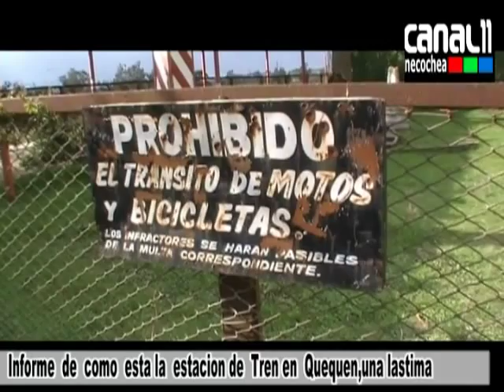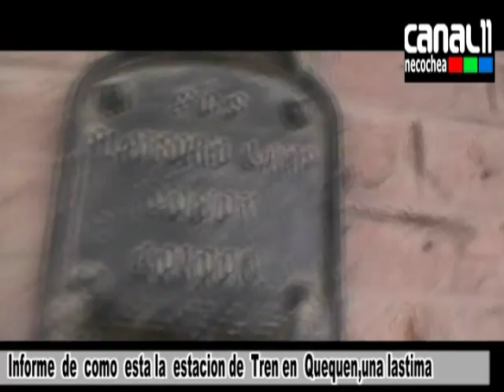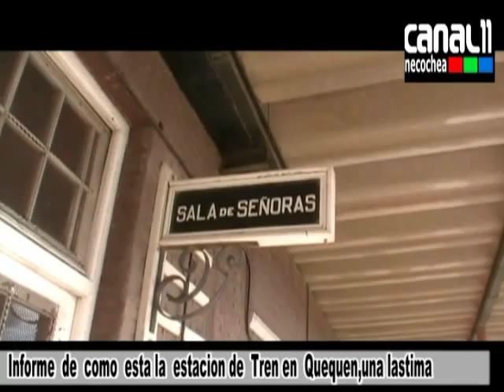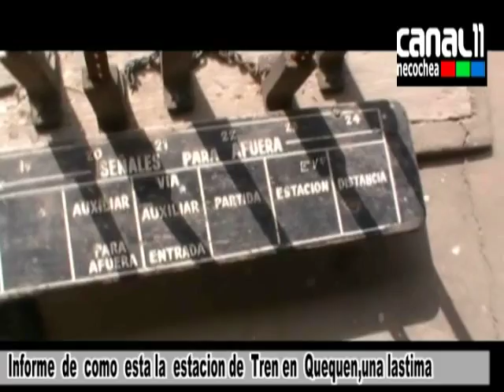Informe de como esta la estacion de Tren en Quequen,una lastima